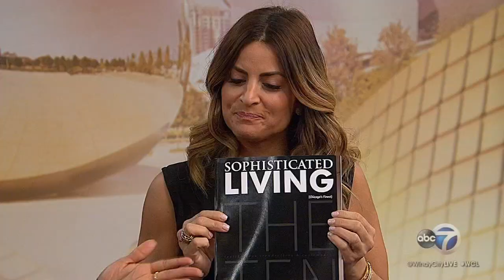Alison Victoria, host of HGTV's 'Windy City Flip', stops by WCL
Alison Victoria, host of HGTV's 'Windy City Flip,' chats about her reality home renovation series.